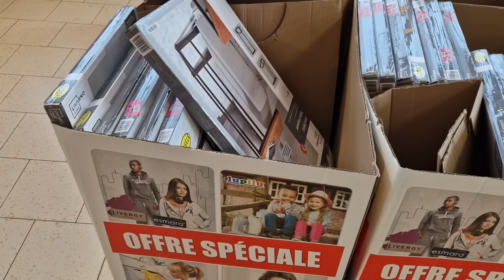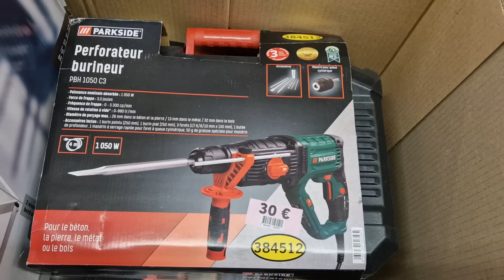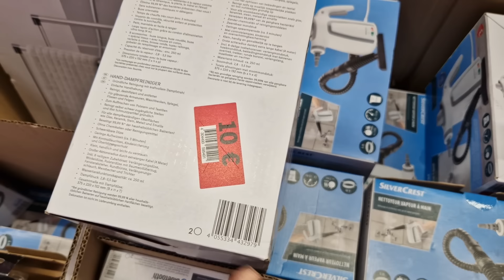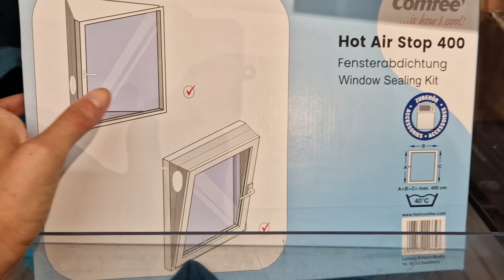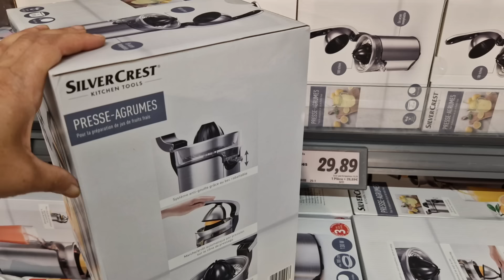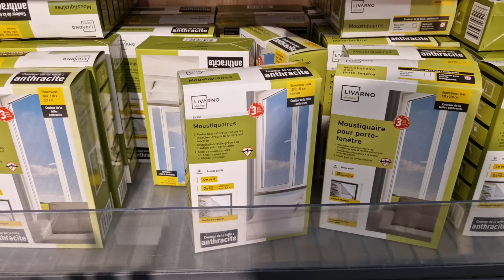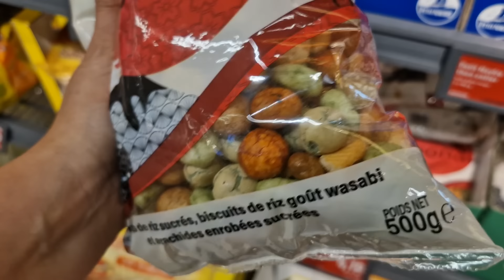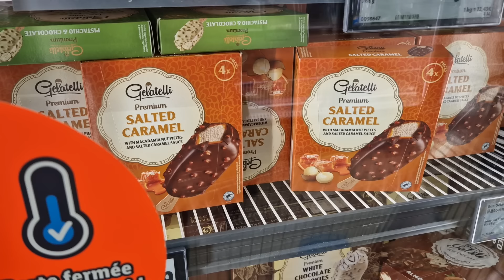ARRIVAGE LIDL - 29 JUIN 2024